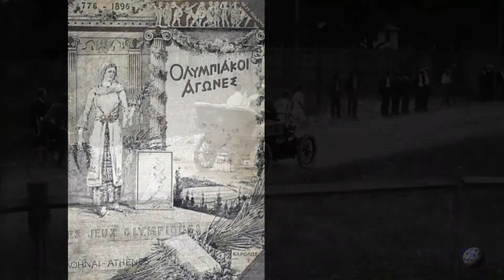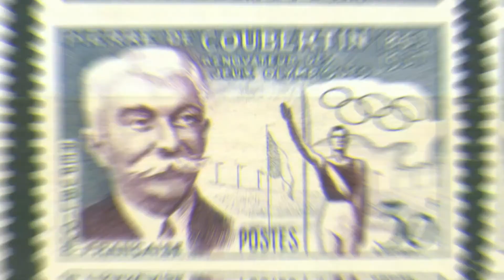Curiosidades de los Juegos Olímpicos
Uno de los eventos deportivos más importantes que reúne a los mejores atletas del mundo para competir en diferentes disciplinas deportivas y demostrar de una vez por todas quien es el mejor. Los juegos Olímpicos a través de los años se han enriquecido con curiosidades y hechos poco comunes que aderezan más la justa Olímpica. En este video veremos unas curiosidades que han ocurrido en los Juego Olímpicos.